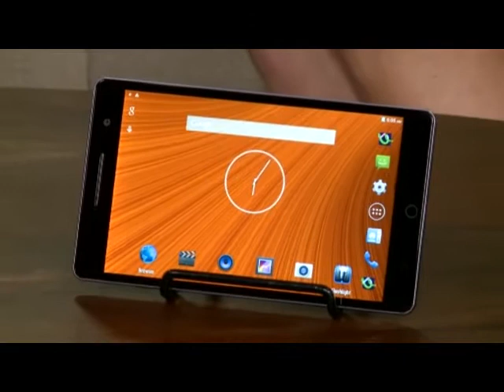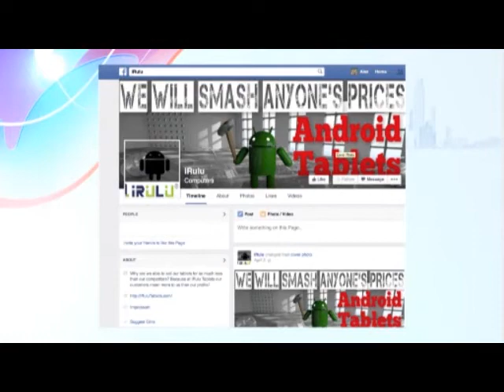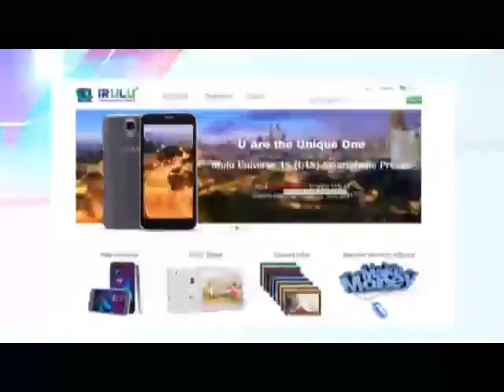DHgate.com The Balancing Act of iRULU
iRuLu--Great Prices,great selection;Direct from the factory;Quality guaranteed;7-24 hour online ,first-class after-sales service. We are specialize in Brand Tablet PC,Smartphone,Mobile phone ,Electronic cigaretteand and tablet accessories.Factory direct selling at competitive price and superior quality.For USA customers ,we will arrange to ship the goods from USA. A professional team welcome you to cooperate together ! Our Vision : To be the most trusted wholesaler, where people love to shop!